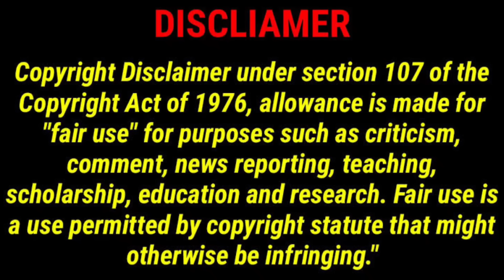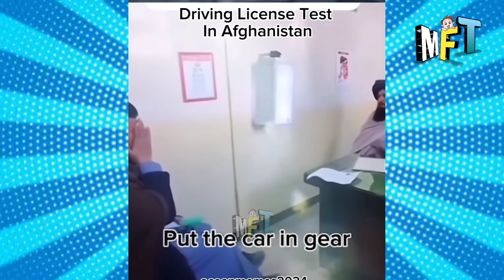ஓவரா சீன் போட்டா இப்படிதான் ஆகும் 😁 | சிரிப்பு சம்பவங்கள் part 6 | 60+ funniest videos ever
கொஞ்சம் பழசுதான் ஆனா சூப்பர் காமெடி சார் 😁| Top 60 Best funny videos ever minute facts tamil